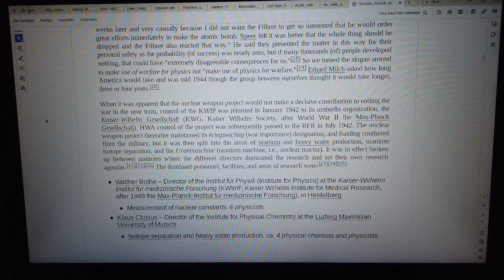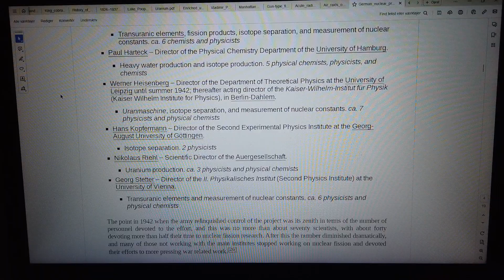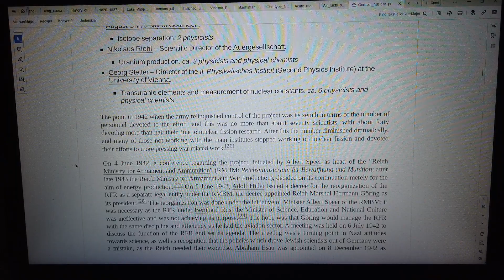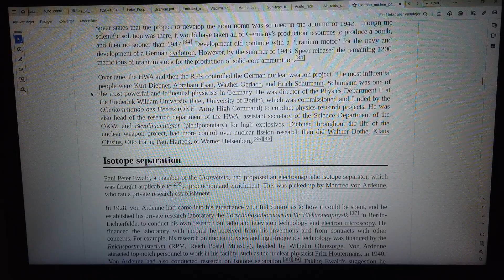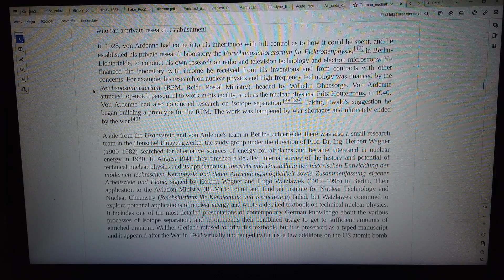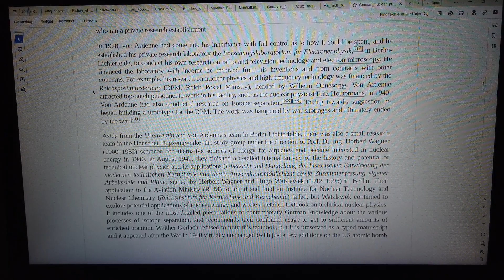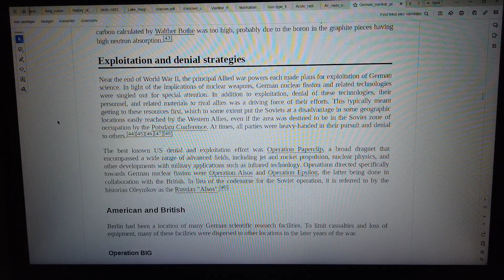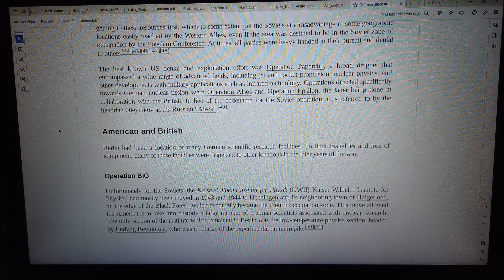MongoTV_8847 - LOOKING AT GAMER PC HARDWARE - Part 2478 - German Nuclear Program - World War 2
PART 2478 - German Nuclear Program - World War 2 (This video is 4 Part : Part 2477 to Part 2480). They are on my playlist with name "MONGO TV - LOOKING AT GAMER PC HARDWARE") I like try do this, to get help read difficult technical English text loud. That will help me a bit to understand the text :-) Maybe this video could be helpful for some other too, that don't speak and read English very well :-) Have a good day too.